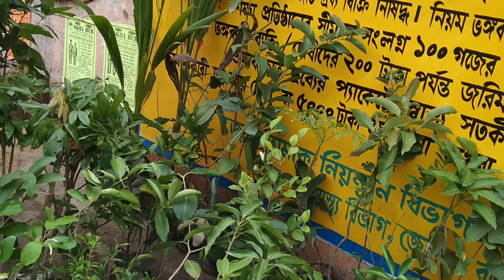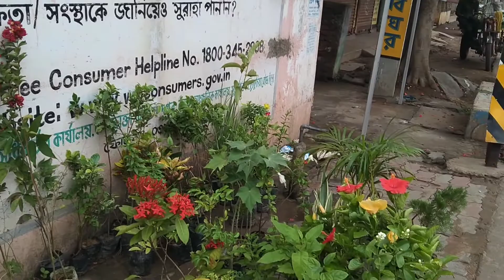প্রগতি নার্সারি বিভিন্ন দেশি ও বিদেশি ফুল ও ফলের গাছ এনার নার্সারি থেকে পাবেন@Gardening is my Life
প্রগতি নার্সারি বিভিন্ন দেশি ও বিদেশি ফুল ও ফলের গাছ এর স্টক এনার মেন নার্সারি থেকে পাবেন@Gardening is my Life